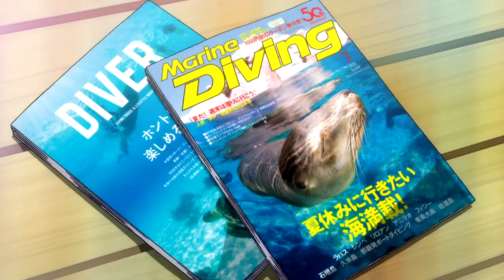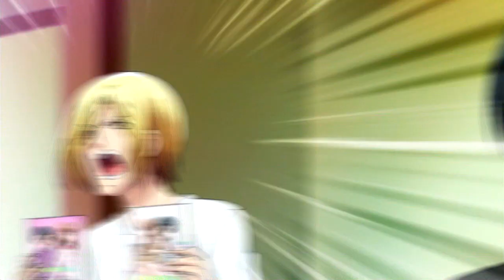Grand Blue [AMV] - Feeling Free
It's about *DIVING* =]
Sry had to re-upload, it was blocked...

[ANIME] ✔
► Name: Grand Blue

[MUSIC] ♪
► Music background: Feeling Free by Nicolai Heidlas and Alvaro Angeloro